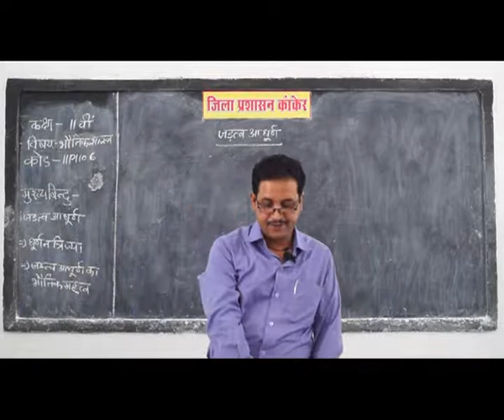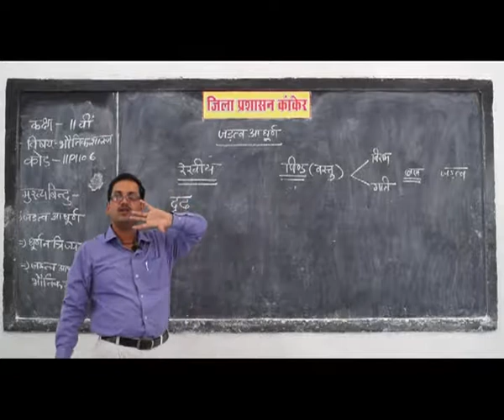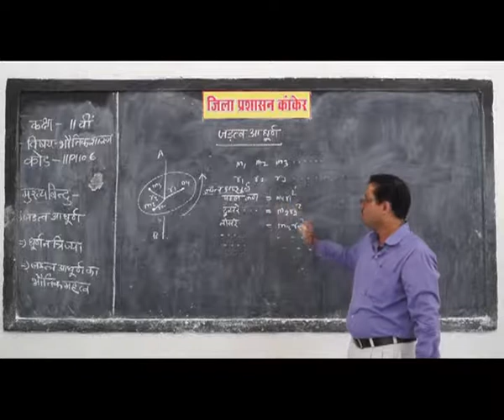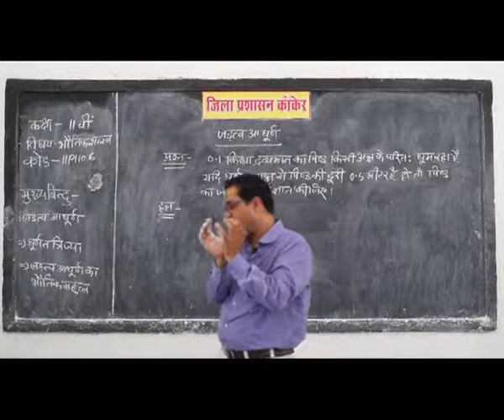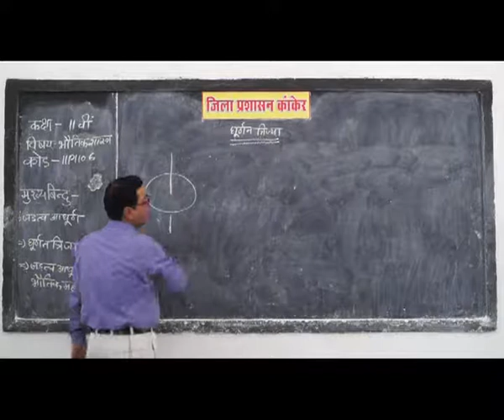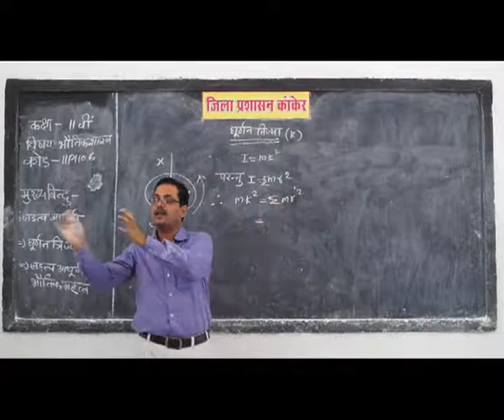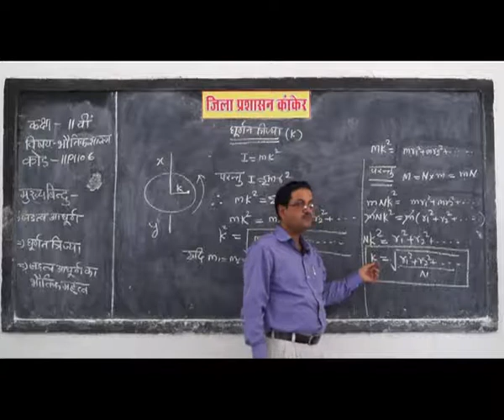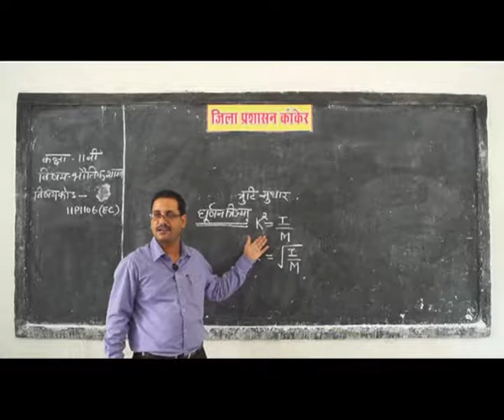PRAGYA SCHOOL VIDEO LECTURE KANKER CHHATTISGARH CLASS 11 SUBJECT PHYSICS CHAPTER 1106 IN HINDI ✅